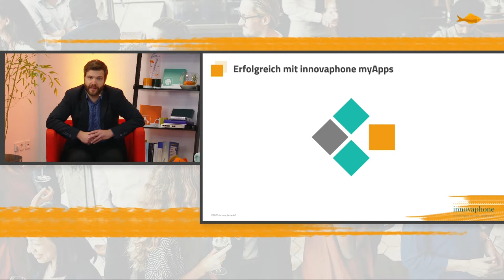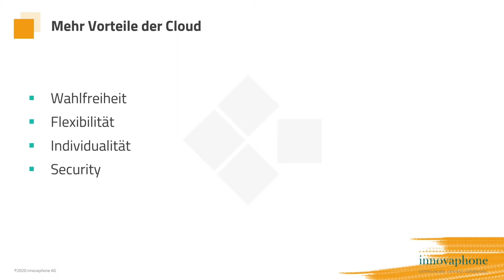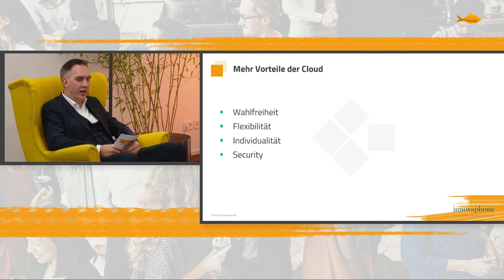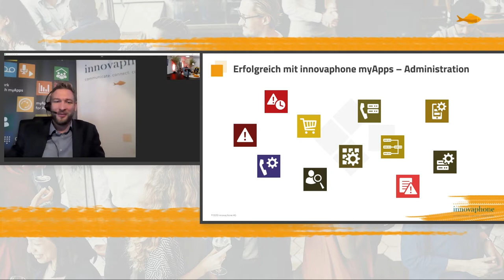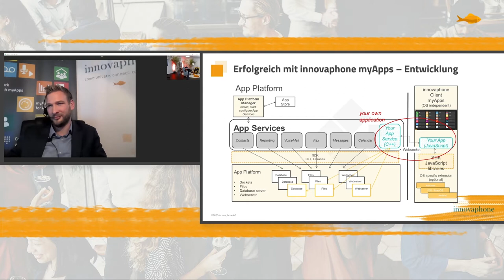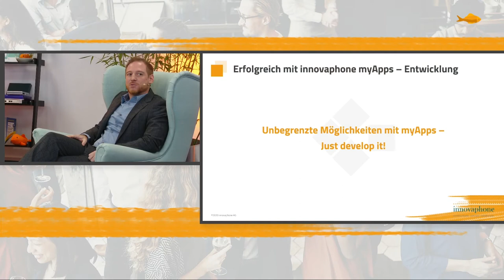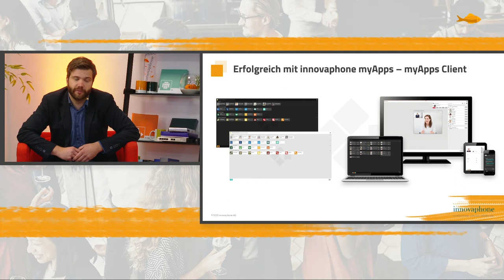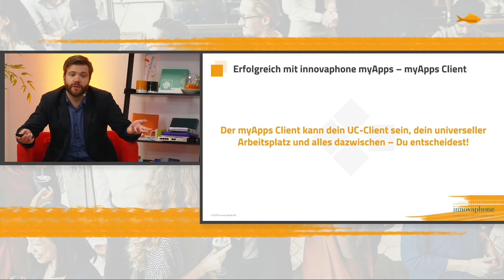Präsentations-Session: Erfolgreich mit innovaphone myApps - innovaphone DIALOGE 2020 | DE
Präsentations-Session: Erfolgreich mit innovaphone myApps

Livestream Aufzeichnung - innovaphone DIALOGE 2020 vom 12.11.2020
(Änderungen vorbehalten)